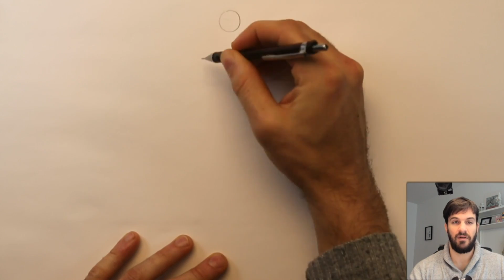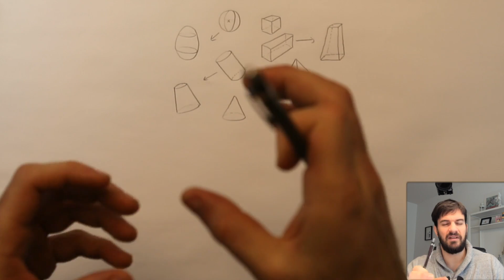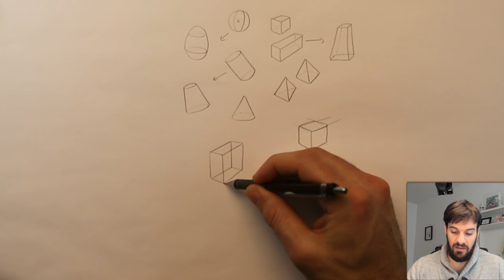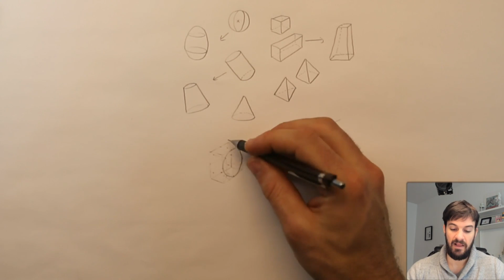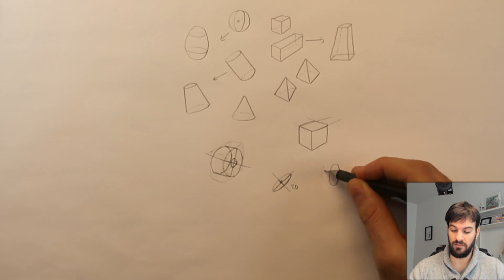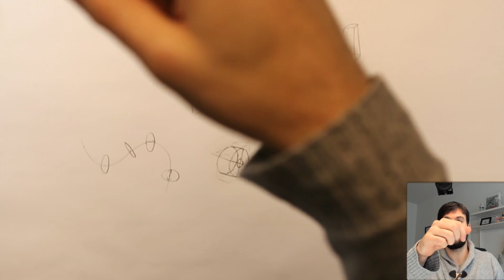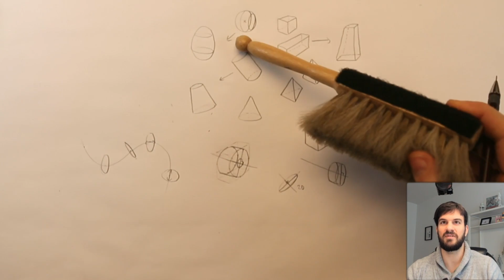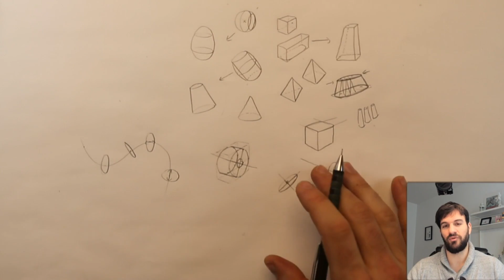BASES DU DESSIN: LA TECHNIQUE INDISPENSABLE POUR BIEN DESSINER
La technique que je développe dans la vidéo est indispensable pour apprendre à bien dessiner. Lorsqu'on est débutant, nous avons l'habitude de dessiner les contours en deux dimensions.
Pourtant, il est plus important de réfléchir en trois dimensions. Si vous parvenez à résumer les formes en 5 formes primaires en perspective isométrique ou conique, vous pourrez alors détailler autant que vous voulez.
Commencer par les détails sans apprendre à observer vous fera perdre un temps énorme et c'est la meilleure des façons pour automatiser de mauvaises habitudes.

🔥 QUI SUIS-JE?